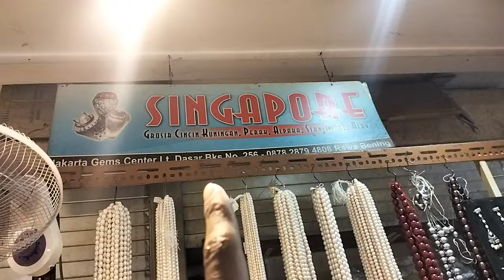LAPAK RING ALPAKA SUPER GROSIRAN || TERMURAH BANYAK PILIHANNYA